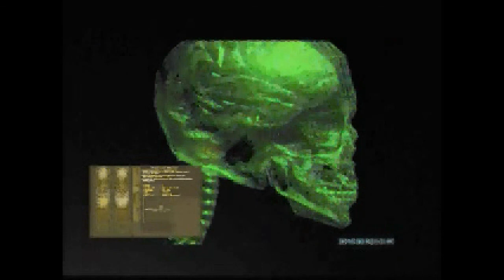Lets Play Warzone 2100 (Blind) 40 - Synaptische Verbindungen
und weitere brauchbare Technologie.